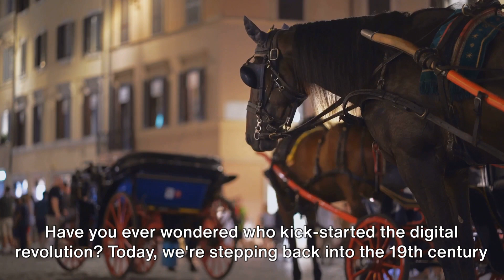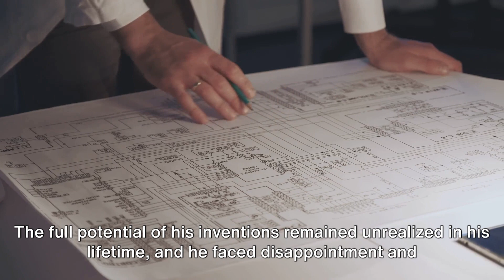Charles Babbage: The Father of the Computer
Embark on a journey through the life and achievements of Charles Babbage, a visionary mathematician and inventor often hailed as the 'father of the computer'. This video delves into his pioneering work on the Difference Engine and the Analytical Engine, which laid the foundations for modern computing.

💬 Comments: We'd love to hear your thoughts on Babbage's inventions and their significance in the history of computing.